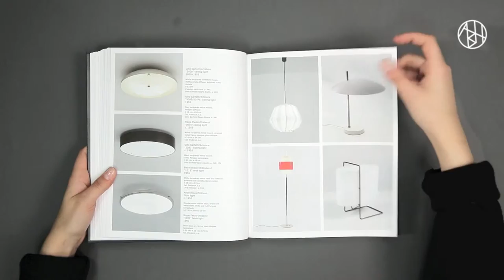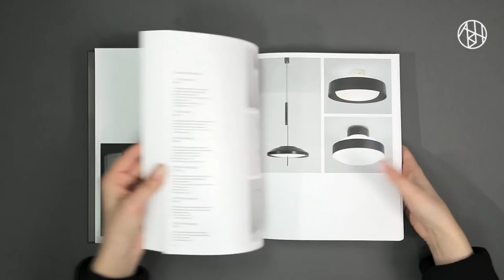Clémence and Didier Krzentowski: The Complete Designers' Lights II | Artbookhouse.com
Clémence and Didier Krzentowski— the founders and directors of the leading contemporary design Galerie kreo—have been collecting lights for 30 years. Focusing particularly on Italian and French design, their collection is the most important of its kind today, spanning creations from the 1950s to the 1990s with special attention to the 1950s, 1960s, and 1970s. It includes large groups of works by Paulin, Guariche, Castiglioni, and the biggest collection of Sarfatti, who, according to the Krzentowskis, is “the best of his category, because he was a long-lasting researcher of forms and techniques. As soon as a new bulb was created, he was making a new lamp that was completely minimal.”

“The Complete Designers’ Lights II” is the second and revised edition, corrected and augmented with many new lamps. It provides priceless documentation and a visual guide for those interested in light design and furniture history, offering a detailed insight into this particular and fascinating field. Conceived as a catalogue raisonné of nearly 500 lights, this book also includes a discussion between Didier Krzentowski, the design historian and Director of the Bordeaux Musée des Arts décoratifs et du Design, Constance Rubini, and the journalist and design critic Pierre Doze, as well as an essay by the design and art critic Alex Coles focusing on the relationship between light design and light art, mainly through a parallel study of Gino Sarfatti’s and Dan Flavin’s works.